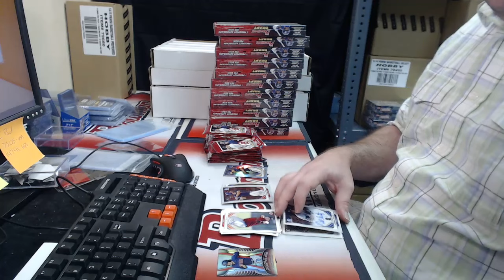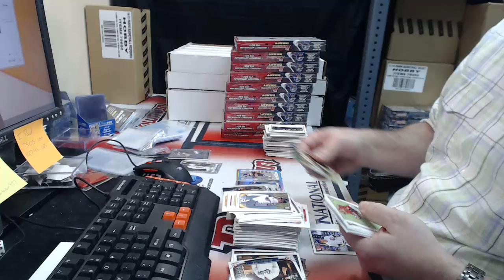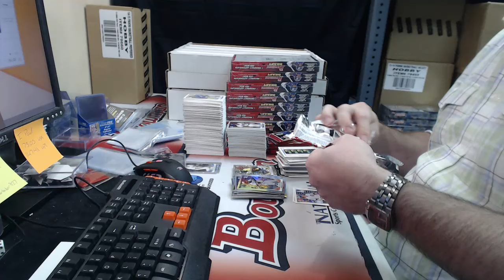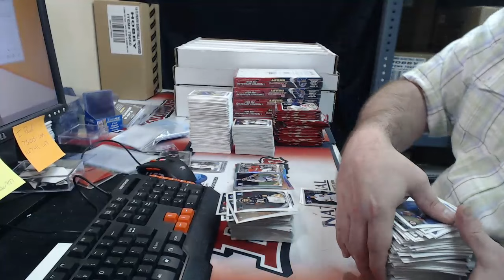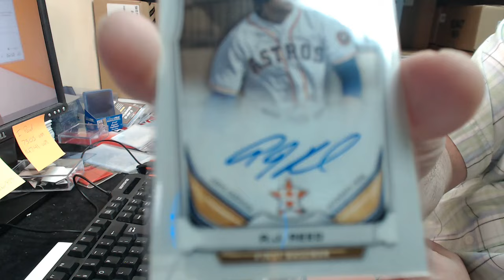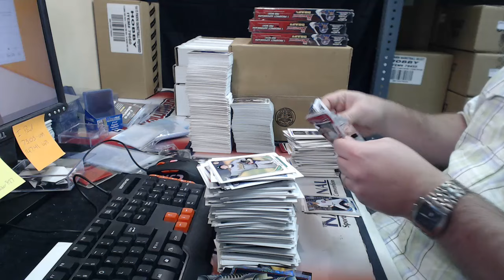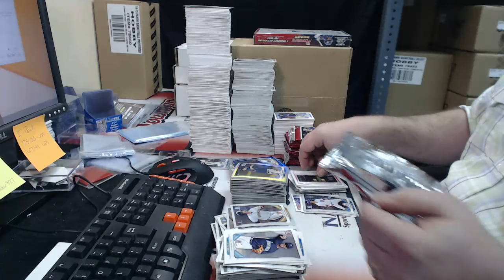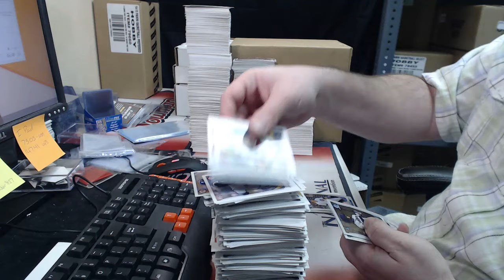2014 Bowman Draft Hobby Artchie